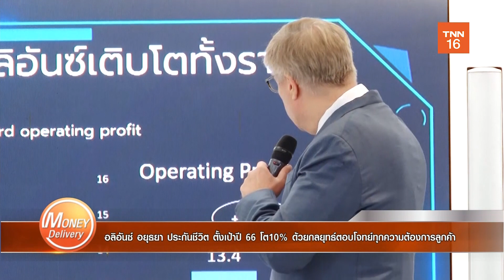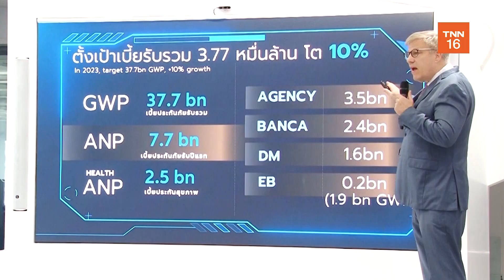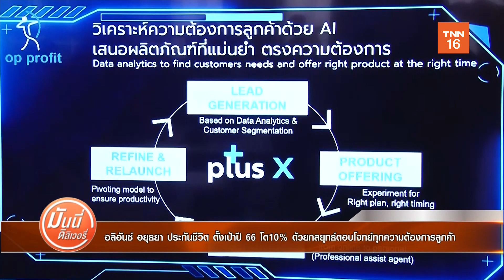อลิอันซ์ อยุธยา ประกันชีวิต ตั้งเป้าปี 66 โต10% ด้วยกลยุทธ์ตอบโจทย์ | 24 ก.พ. 66 | Money Delivery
อลิอันซ์ อยุธยา ประกันชีวิต ตั้งเป้าปี 66 โต10% ด้วยกลยุทธ์ตอบโจทย์ทุกความต้องการลูกค้า | 24 ก.พ. 66 | Money Delivery